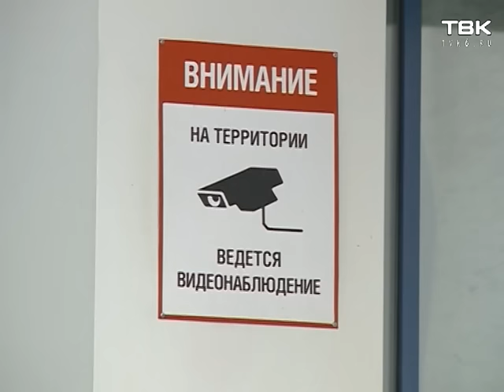Стреляют везде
Наш маленький Чикаго или назад в 90-е. Такие ироничные комментарии собирали под собой совсем не смешные новости этих выходных. Сразу несколько перестрелок, один из пострадавших в реанимации тяжелом состоянии, убийство семейной пары и драка на проезжей части. Хроника и выводы последних двух дней.